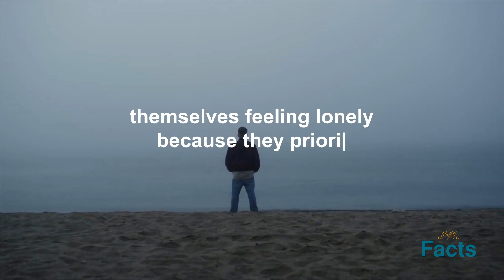(EN) Why People Who Try to Please Everyone End Up Feeling Lonely | Life Facts | ALYYLA Facts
Why People Who Try to Please Everyone End Up Feeling Lonely, Life Facts. The truth is, while striving to make everyone around us happy may seem like a noble pursuit, it often comes at a cost to our own well-being. People who try to keep everyone happy often end up feeling the loneliest and are unable to live a fulfilling life.
It's important to understand that happiness is subjective, and what makes one person happy may not work for someone else. Trying to make everyone happy all the time is an impossible task and can be mentally and emotionally draining.
Moreover, by constantly putting the needs of others before our own, we may be neglecting our own emotional needs. This can lead to feelings of resentment and bitterness, and can have a negative impact on our self-esteem and overall happiness.
It's crucial to prioritize self-care and find a healthy balance between caring for others and caring for ourselves. This can involve setting boundaries, saying no when we need to, and taking time for ourselves to recharge and focus on our own needs and wants.
In addition, it's also important to understand that people are responsible for their own happiness. While we can certainly support and encourage those around us, ultimately, it's up to each individual to take control of their own happiness.
Finally, it's essential to seek support from others and build a strong network of friends and family who understand and support our needs. This can provide a source of comfort and stability, and can help alleviate feelings of loneliness and isolation.
In conclusion, trying to keep everyone happy all the time may seem like a noble goal, but it can come at a cost to our own happiness and well-being. By prioritizing self-care, understanding our limits, and seeking support from others, we can find a healthy balance and live a fulfilling life.
Make very sure you Like, Share, and Subscribe to our channel (ALYYLA-Facts) for more informative and interesting videos based on amazing factual facts if you found the information in these video useful.